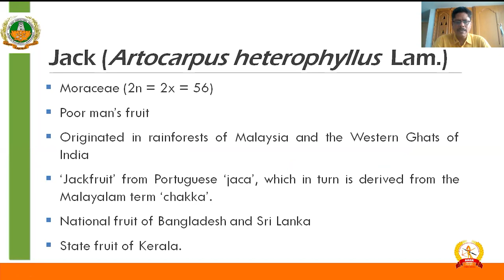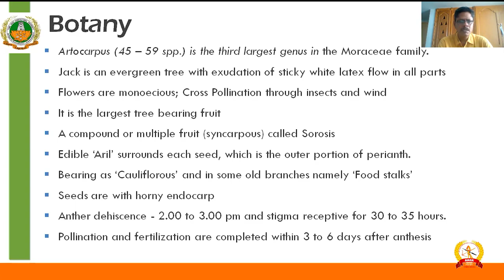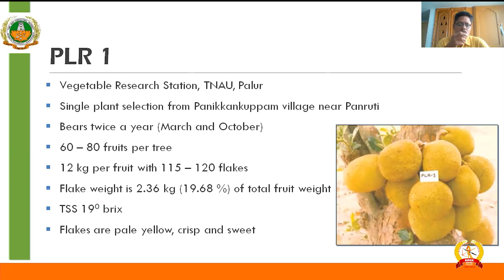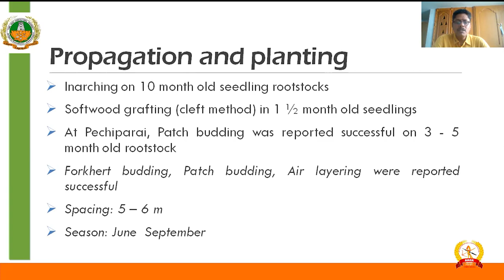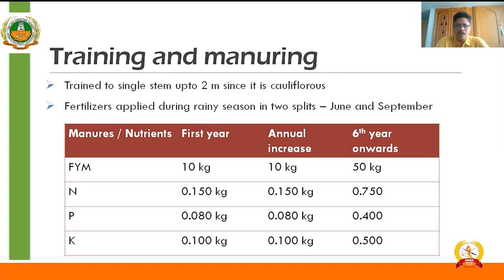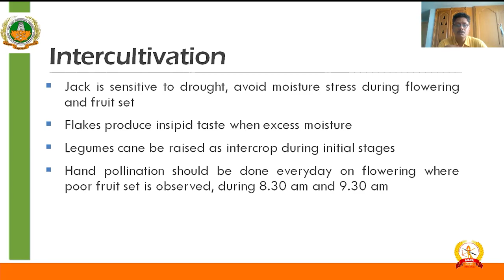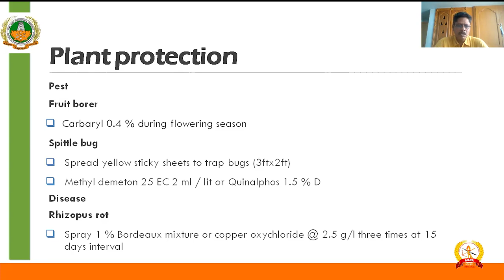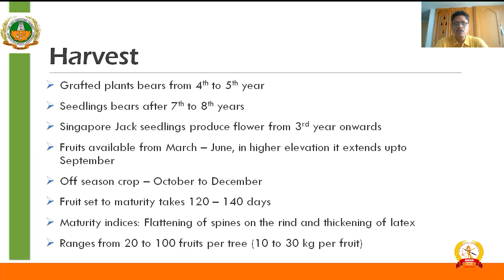Jackfruit Cultivation | TNAIASA | Friday Talks | Dr. Ashok | Varieties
A view on Jackfruit cultivation by Assitant Professor from Kumulur Dr.A.D.Ashok with his experience in the deartment of Horticulture | We from TamilNadu AIASA thank Dr. Ashok for his talk on jackfruit to aware the farmers and student community.